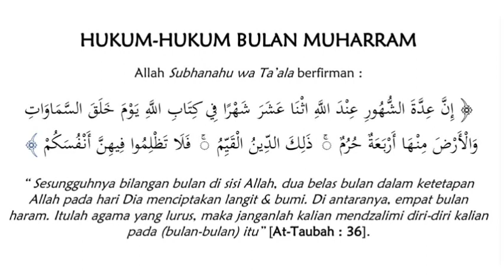10 Hukum Dan Keutamaan Bulan Muharram